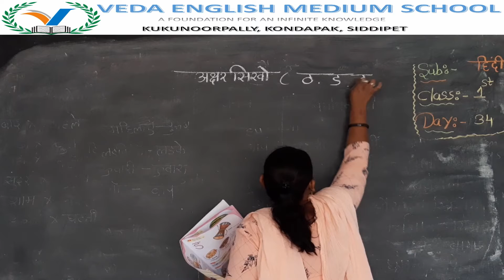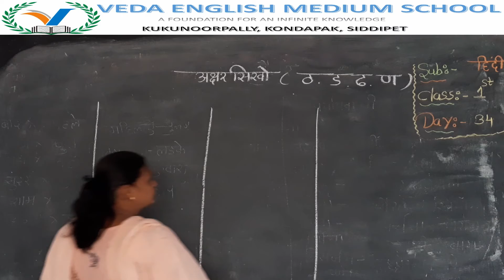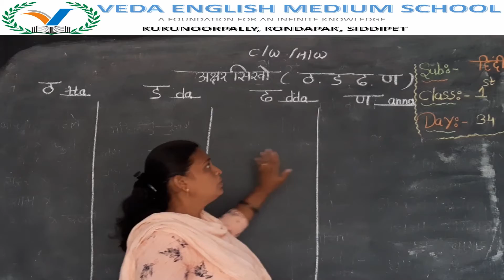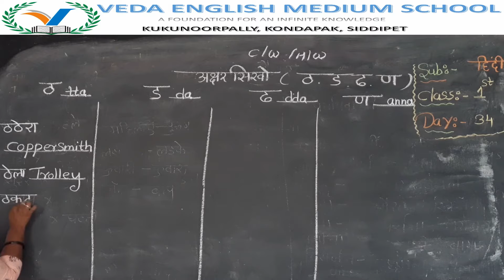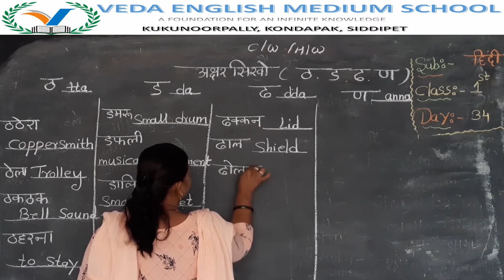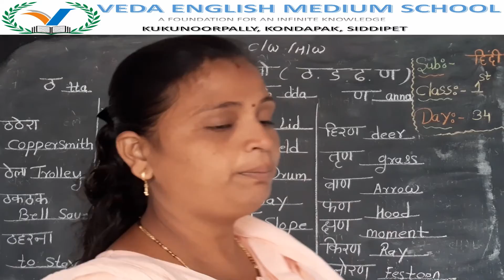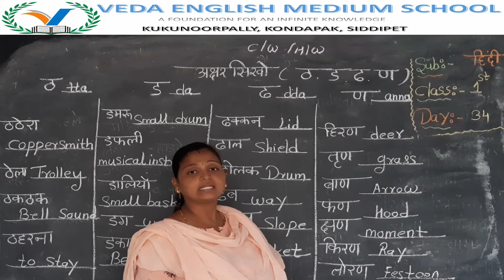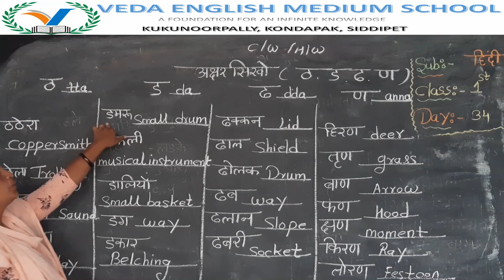1st CLASS HINDI# (DAY 34) अक्षर सीखो ( ठ , ड , ढ , ण )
1st CLASS HINDI# (DAY 34) अक्षर सीखो ( ठ , ड , ढ , ण )